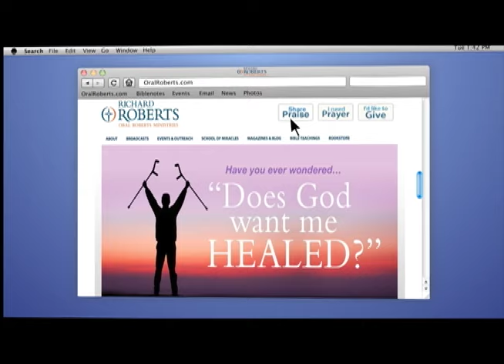Prayer for Healing from Breathing Problems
Richard Roberts prays a healing prayer for anyone having difficulty breathing.